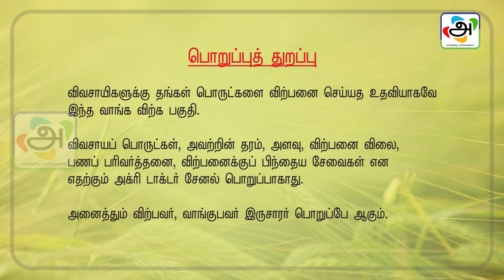முந்திரிக்கொட்டைகள், மீன் தீவனம், சூப்பர் நேப்பியர் புல்